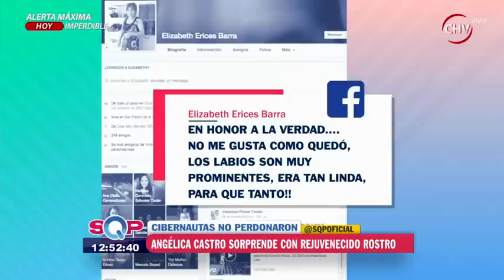Notorio uso de botox de Angélica Castro generó ola de comentarios negativos en redes sociales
Es una de las actrices chilenas que se radicó en Estados Unidos y se convirtió en celebridad. Sin duda, Angélica Castro no pasa desapercibida en las alfombras rojas, pero un video ha causado la polémica discusión en las redes sociales por el notorio uso de botox en su rostro.